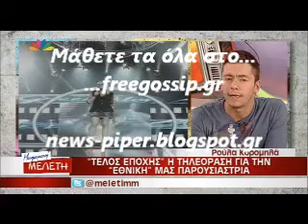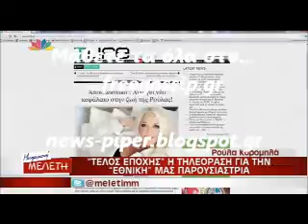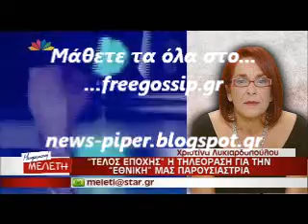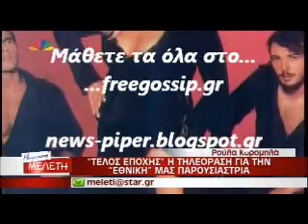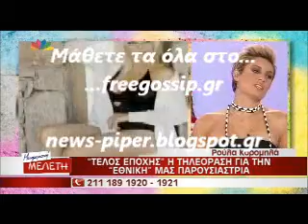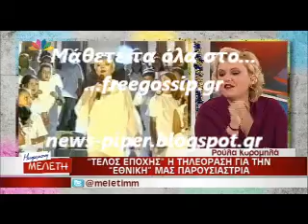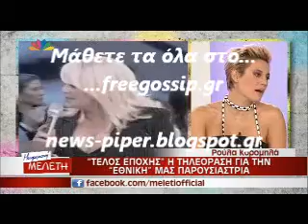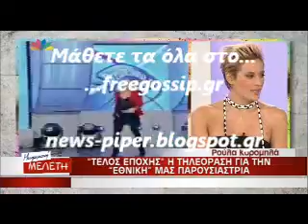Τελος εποχης για την Ρουλα